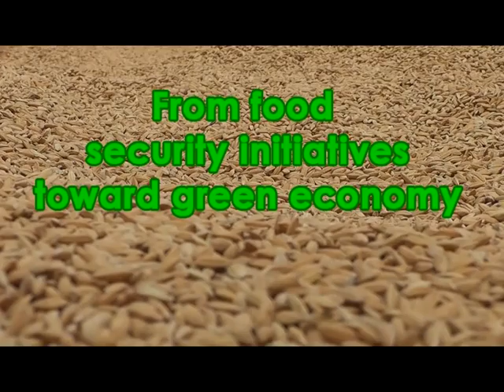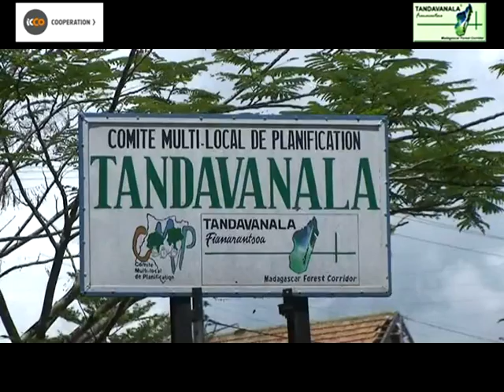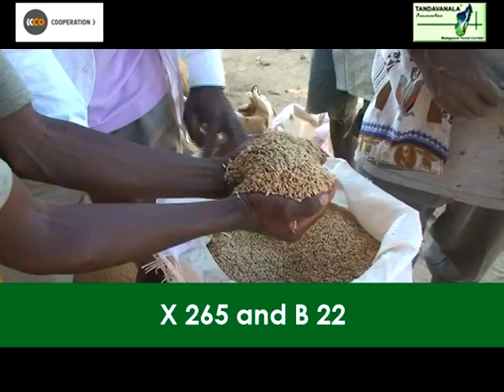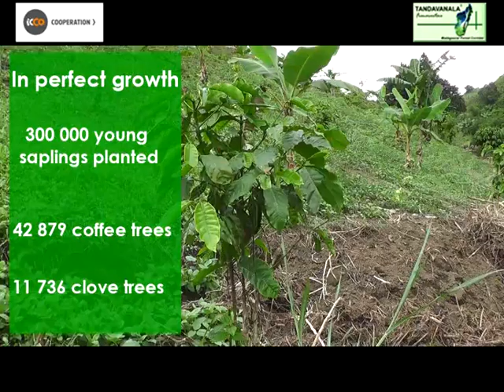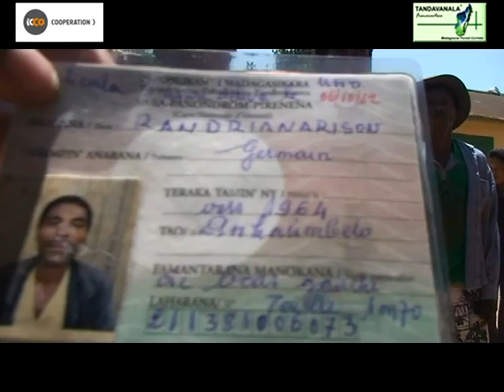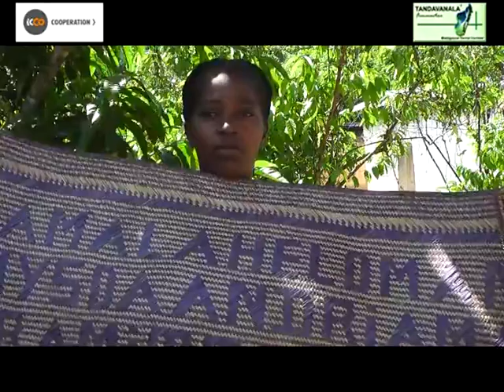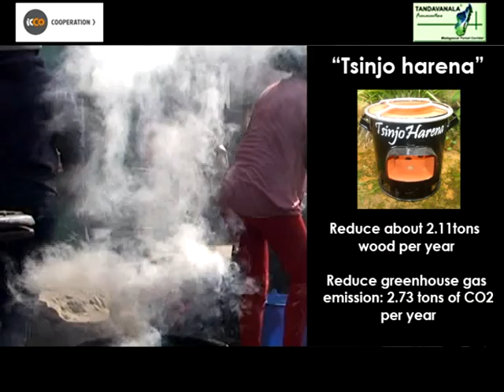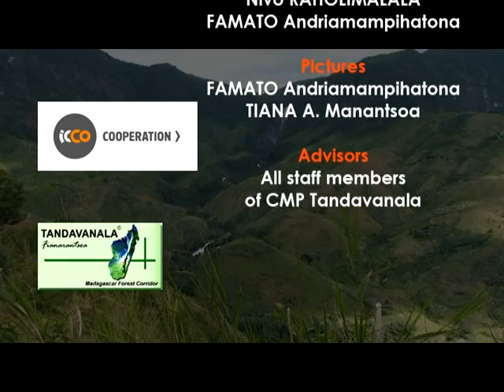Film Tandavanala 2015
Household Food Security Initiatives Project and Pro Poor Carbon Market Initiatives Project